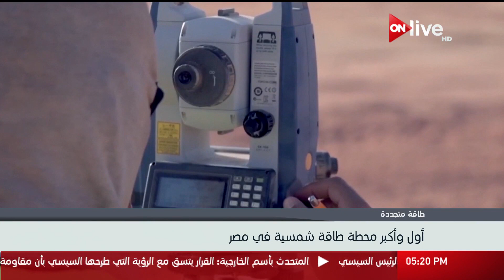نشرة أخبار الخامسة مساء ـ الأربعاء 22 نوفمبر 2017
الموقع الرسمي للقناة  ..